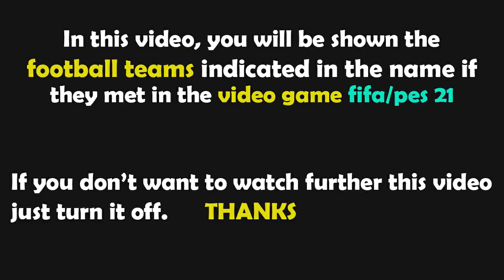PES 2021 Gameplay | România - Slovenia - 2022